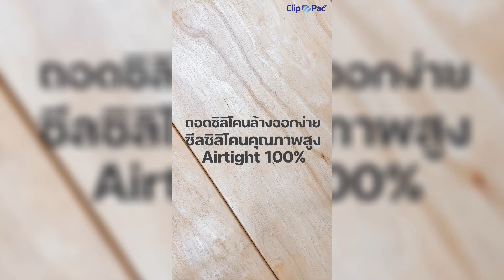กล่องสำหรับใส่อาหาร ความจุ 1600 ML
กล่องสำหรับใส่อาหารความจุ 1600 ML เหมาะสำหรับเก็บเส้นสปาเก็ตตี้หรืออาหารแห้งอื่นๆ ขนาด 10.0 x 13.5 x 28.3 ซม. ฝาล๊อค 4 สำหรับปิดสนิทไม่รั่วซึม ซีลซิลิโคนคุณภาพสูง Airtight 100% เข้าใน โต๊ะทั้งกล่องและฝา (ทนร้อน 120c) เข้าสู่ช่องฟรีสทั้งกล่องและฝา (ทนเย็น -20c) ร้านอาหารด้วยโหนได้ผลิตจากพลาสติก Food Grade อย่างดี BPA Free ปลอดภัยจากสารก่อมะเร็งผ่านสมุนไพร มาตรฐาน BRC เพียงอย่างเดียว